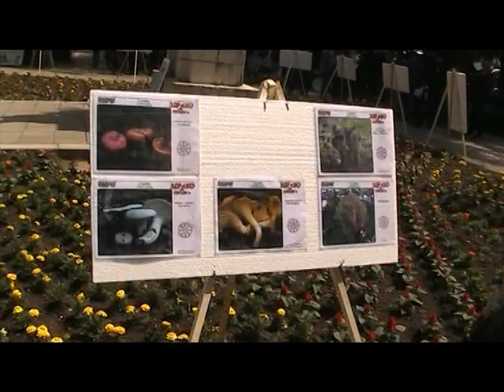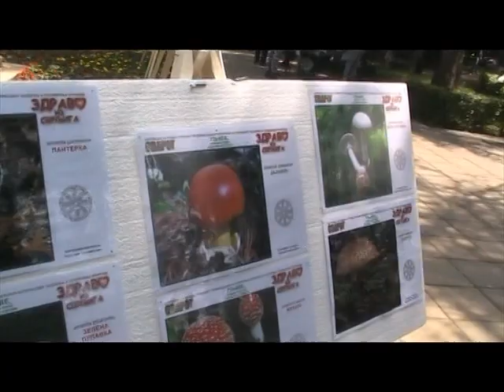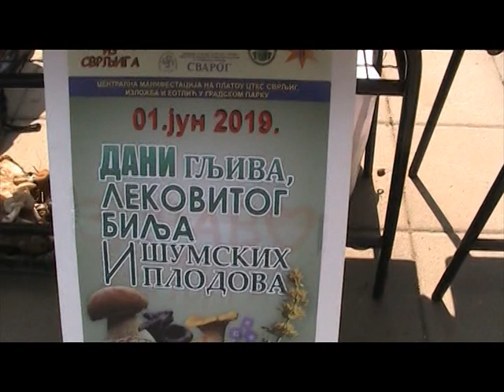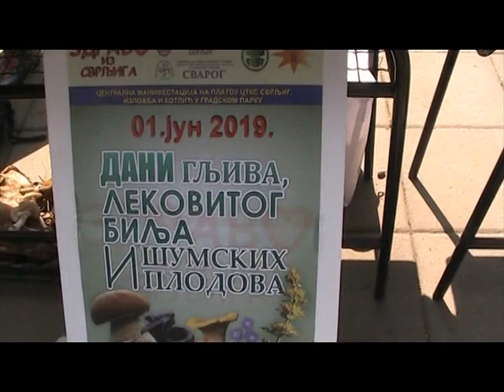DANI GLJIVA I BILJA Videio 4. Svrljig 1.6.2019.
U subotu 1.juna 2019 godine u Svrljigu je održana Drga maniestacija Dani gljiva i builja. Nakon izlaska gostiju na terene svrljiških planina, u popodnevnim časovima su prisustvovali Kulturno umetničkom programu koji je bio organizovan u gradskom parku u Svrljigu. Pored toga bilo je izložbe; fotografija, gljiva, suvenira,čajeva, robe domaće radinosti.